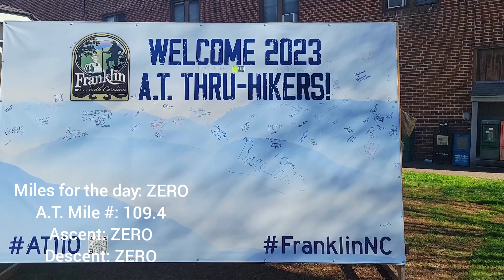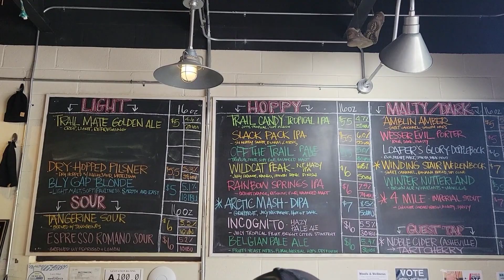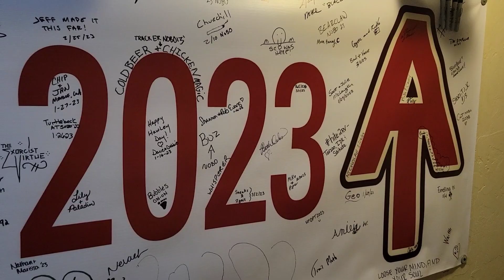A.T. Thru Hike Day 9 (Zero day)